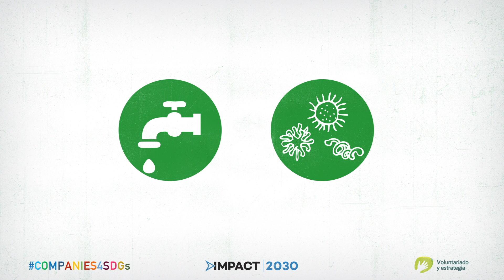SDG 3 : GOOD HEALTH AND WELL-BEING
Ensuring healthy lives and promoting the well-being at all ages is essential to sustainable development.

Significant strides have been made in increasing life expectancy and reducing some of the common killers associated with child and maternal mortality, but working towards achieving the target of less than 70 maternal deaths per 100,000 live births by 2030 would require improvements in skilled delivery care.

Achieving the target of reducing premature deaths due to incommunicable diseases by 1/3 by the year 2030 would also require more efficient technologies for clean fuel use during cooking and education on the risks of tobacco.